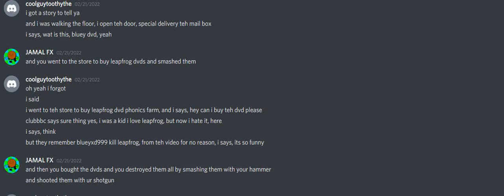toothy the cool guy expian tragic story.wmv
i got new mic and talked very close to it